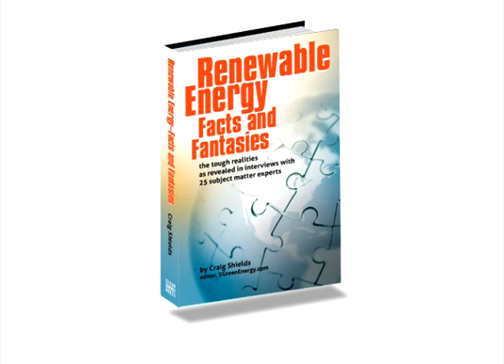Energy and National Security